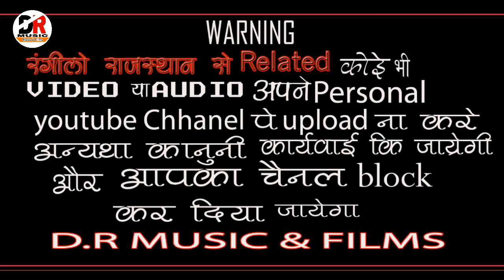इतना सुंदर भजन नही सुना होगा आपने | भक्ति रा मार्ग और | गायक - नोरत जी टहेला ! राजस्थानी भजन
भजन - भक्ति रा मार्ग और रे लग चोट कालजे खरके

गायक -  नोरत जी टहेला ( Norat Ji Tahela )

ढोलक - आशिन्द भाई डोडियाना

आवो पांच सहेलियों - शंकर जी मारसाब थांवला

घड़वादे मारा कानजी सोना री जुमरियाँ - नोरत जी टहेला

हीरो गमा दियो कचरा में - मोडाराम जी लारणा थांवला

मीठा लागे भीलणी रा बोर - नोरत जी टहेला